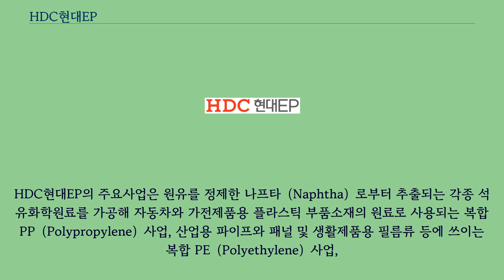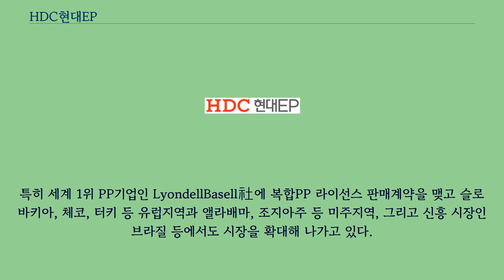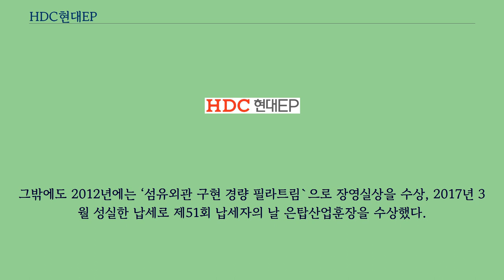HDC현대EP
HDC현대EP（주）는 첨단 엔지니어링 플라스틱 재료를 제조하는 HDC그룹의 계열사로, 대표이사는 정중규이다.
1988년 현대산업개발의 유화사업부로 시작한 현대EP는 2000년 ‘현대엔지니어링 플라스틱（주）’로 분사했으며, 2006년 코스피에 상장하며 지금의 사명인 현대EP（주）로 사명을 변경했다.
2000년 분사 당시 386억이었던 매출은 지난 10여 년간 20배가 넘게 성장해 2013년에는 7,933억을 기록했다.
HDC현대EP의 주요사업은 원유를 정제한 나프타（Naphtha）로부터 추출되는 각종 석유화학원료를 가공해 자동차와 가전제품용 플라스틱 부품소재의 원료로 사용되는 복합PP（Polypropylene）사업, 산업용 파이프와 패널 및 생활제품용 필름류 등에 쓰이는 복합 PE（Polyethylene）사업,
단열재, 포장완충재와 전자제품 부품류의 원료로 쓰이는 PS（Polystyrene）/EPS（Expandable PS）사업, 그리고 아파트 난방관을 생산/판매하는 건자재사업 등으로 구분된다.
국내 복합PP 업계 1위를 고수하고 있으며, 석유화학 소재를 중심으로 현대EP는 자동차, 전자, 건설, 생활용품 등 거의 모든 산업분야에 제품을 공급하고 있다.
해외에서도 중국에 4개 법인 （베이징, 광둥, 옌청, 충칭）과 인도에 1개 법인 （첸나이）, 일본에 2개 사무소 （도쿄, 나고야）를 운영하는 등 지속적으로 시장개척 및 사업영역을 넓혀가고 있다.
특히 세계 1위 PP기업인 LyondellBasell社에 복합PP 라이선스 판매계약을 맺고 슬로바키아, 체코, 터키 등 유럽지역과 앨라배마, 조지아주 등 미주지역, 그리고 신흥 시장인 브라질 등에서도 시장을 확대해 나가고 있다.
2007년과 2008년에 각각 1,000만불과 5,000만불 수출의 탑을 수상하였으며, 2010년에는 7,000만불, 그리고 2011년에는 2억불 수출의 탑을 수상한 바 있다.
그밖에도 2012년에는 ‘섬유외관 구현 경량 필라트림`으로 장영실상을 수상, 2017년 3월 성실한 납세로 제51회 납세자의 날 은탑산업훈장을 수상했다.